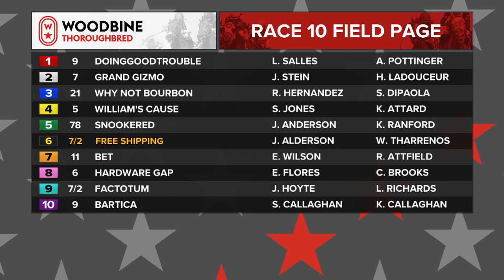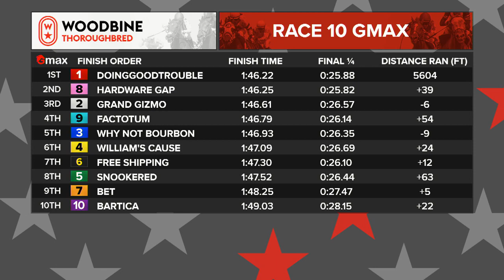Woodbine, Tbred, September 4, 2022 Race 10